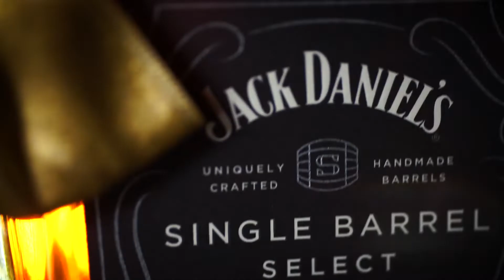1 Hour Video Exercise.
I decided to challenge myself at like 12:30 AM for an hour. I wanted to take the cheapest camera and lens I had in my possession (Sony A7II which was actually my first time ever using it for video, no stabilizer or tripod) and make a video out of nothing, fast. I gave myself 1 hour to think of, shoot and edit a video without leaving the spare bedroom that I use as an editing office. The only thing I could find in the room to shoot was a bottle of @jackdaniels_us that had just been gifted to me by a couple awesome clients. This is the result of a one hour video challenge, using a camera/lens set up you can probably buy for $600, in a bedroom, with just a beat up old led light. This was an exercise for me to jog my brain at first but it’s also a good example of how you don’t need much to at least practice your craft. I wasn’t going to put this out and I’ll probably do it a bunch more times without telling anyone but i figure if it inspires even one person to stop scrolling through fb and just try experimenting with their creative side for even an hour than I guess it was worth posting.